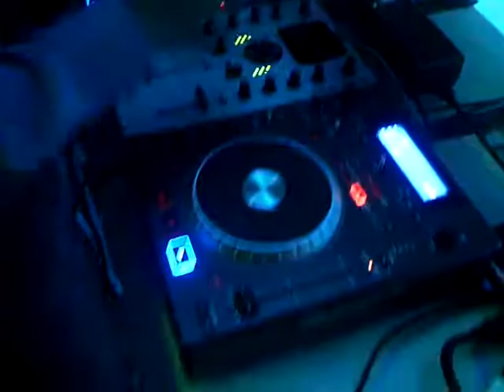DJ Adam-Hollywood Hills High School Prom 2011 *VID 2*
DJ Adam 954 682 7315